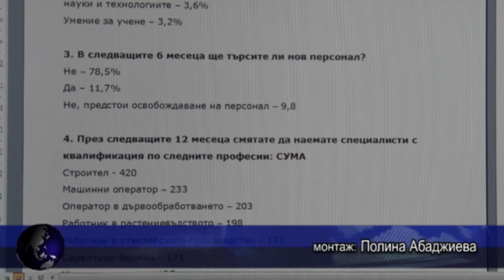Дефицит на квалифицирани кадри